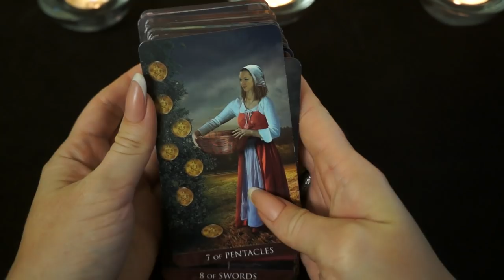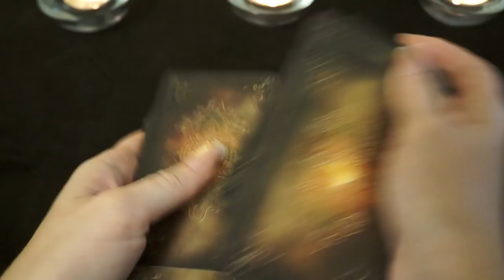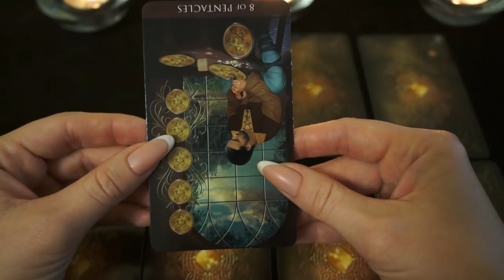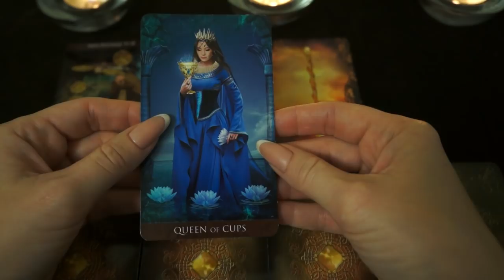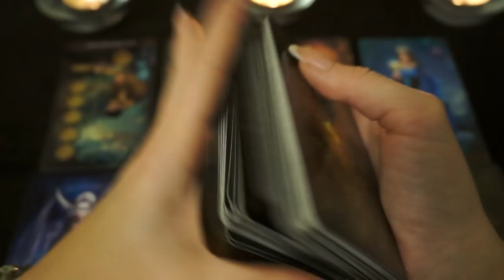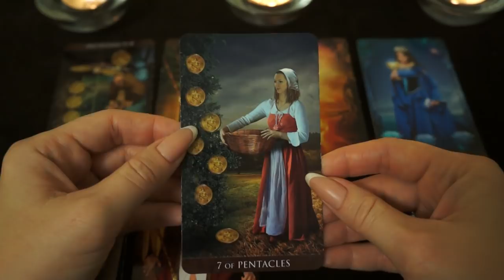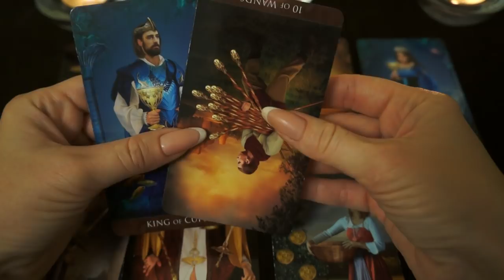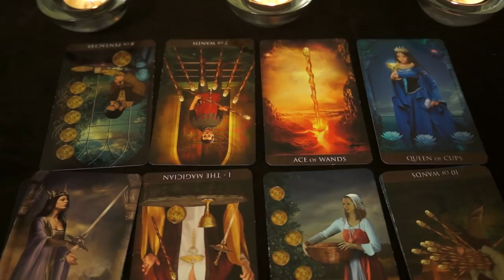"Перспектива зачатия ребенка до конца 2018 года"